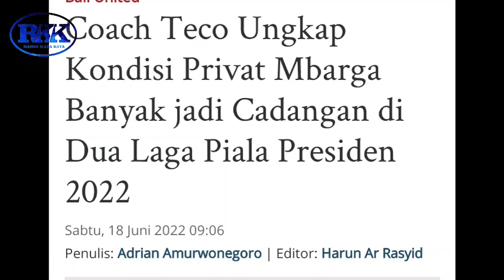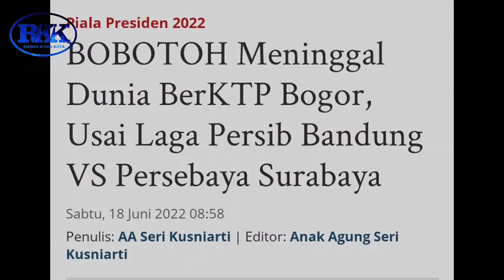COACH TECO UNGKAP PRIVAT MBARGA TIDAK DIMAINKAN DI PIALA PRESIDEN.